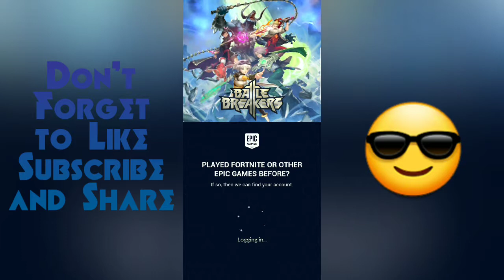Battle Breakers Gameplay!